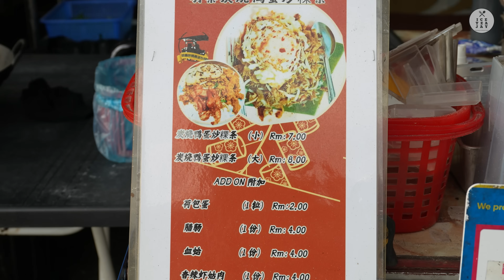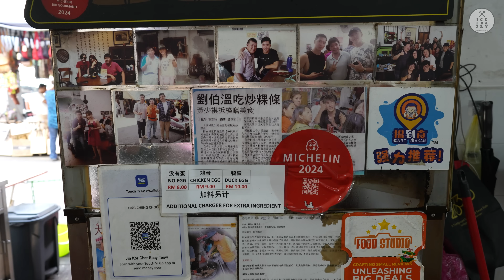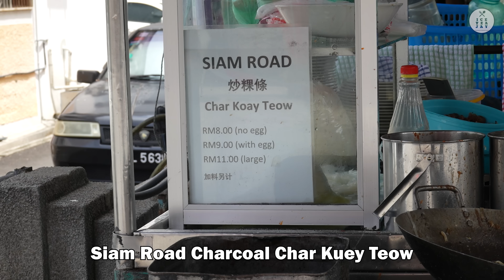The Best 3 MICHELIN Awarded Char Koay Teow in Penang - Malaysia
The Best 3 MICHELIN awarded Char koay Teow (炒粿条) in Penang - Malaysia

 ▶ 槟榔律驰名仁哥炒粿条 PENANG ROAD FAMOUS JIN KOR CHAR KUEY TEOW